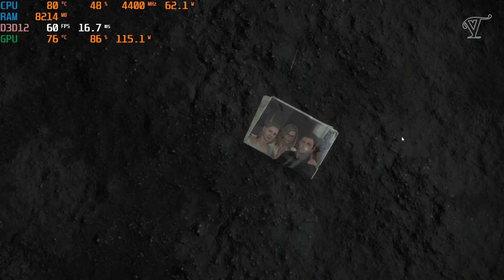Test Gameplay Dead Stranding | Ryzen 5 5600 + GTX 1660 Super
Test Gameplay Dead Stranding | Ryzen 5 5600 + GTX 1660 Super, jadi kemarin saya baru saja claim death stranding di epic game secara gratis, nah hari ini saya ingin mengetest apakah game tersebut lancar jika dimainkan di pc saya, langsung aja simak videonya